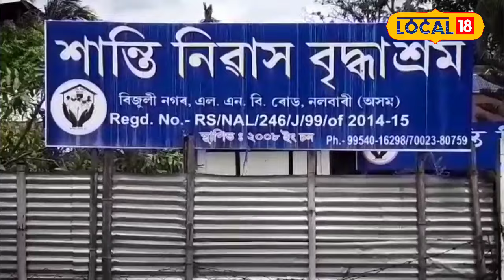মানৱতাৰ নিদৰ্শন দাঙি ধৰিলে সমাজকৰ্মী,সাংবাদিক মজিবুৰ ৰহমানে,কৰিলে এই মহান কাম